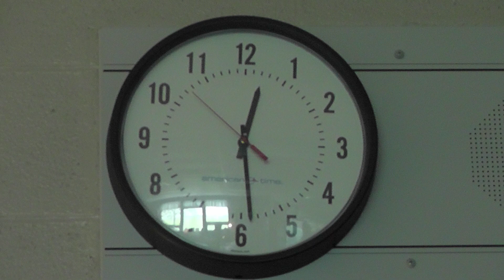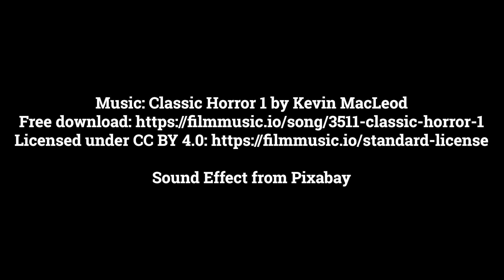The Pencil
Sitting in class with a little time left, Sophia is trying to finish her test, but when she goes to the bathroom, her pencil is gone and she is worried she will fail.